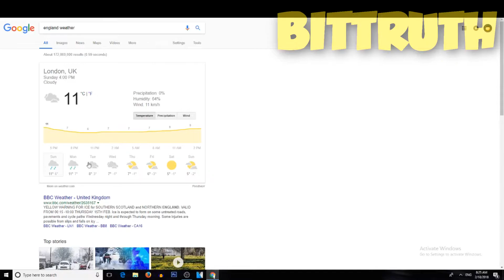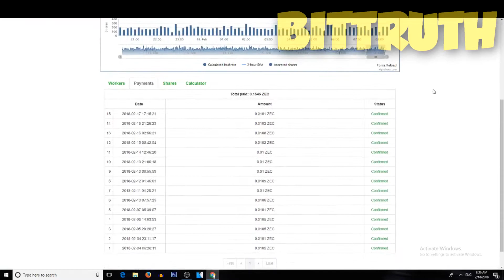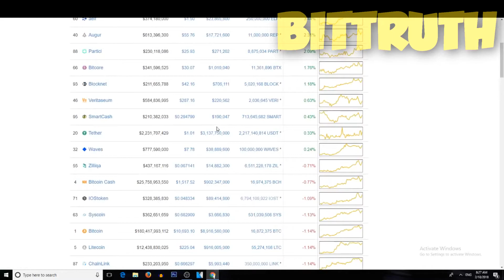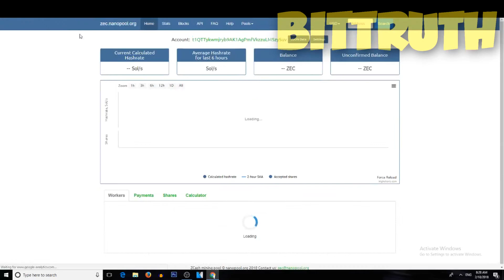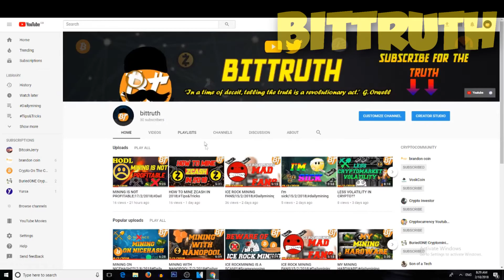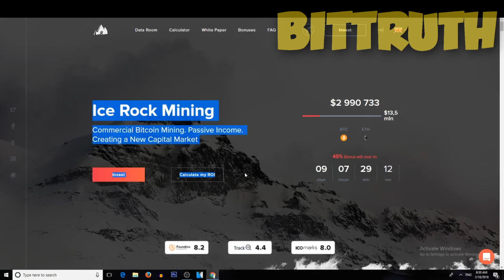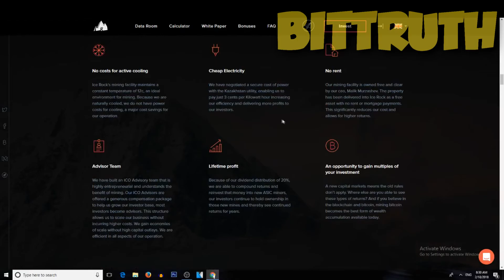STRONG CRYPTOCOMMUNITY!|18/2/2018/Dailymining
So today is a typical day of mining zcash on nanopool! market correction is back! and not to forget that we got new community members on our behalf!
WALLETS AND EXCHANGES:
MINER:
SPECIAL THANKS TO:
3NkuhgfKzmF4D3xKPLod3Q2vX11v6oEoGK
HAVE A TRUTHFUL DAY!!